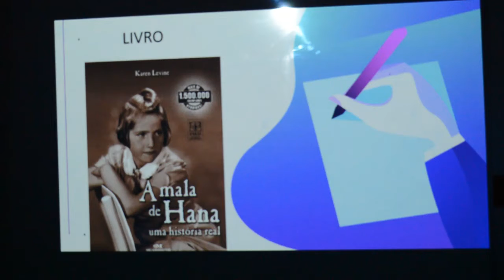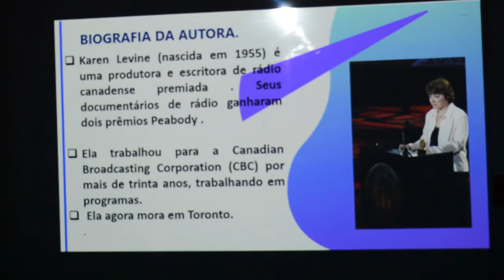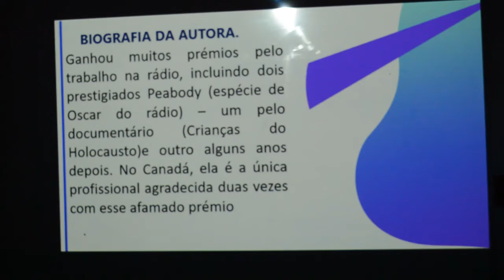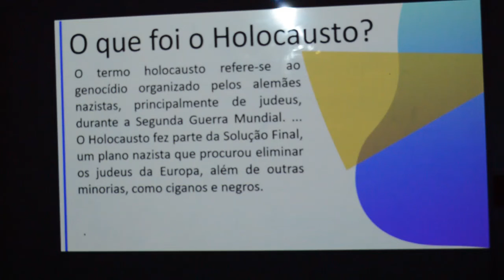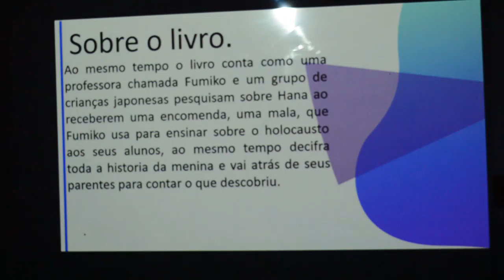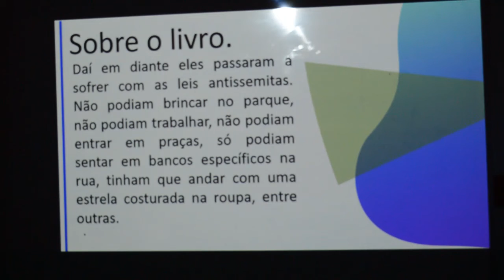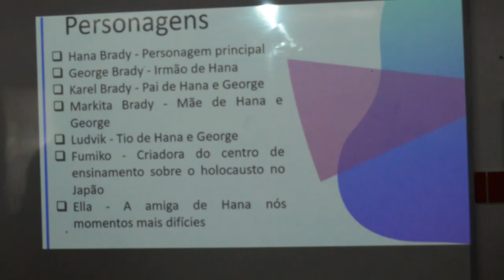LITERATURA - 7º ANO - 14/09/2020